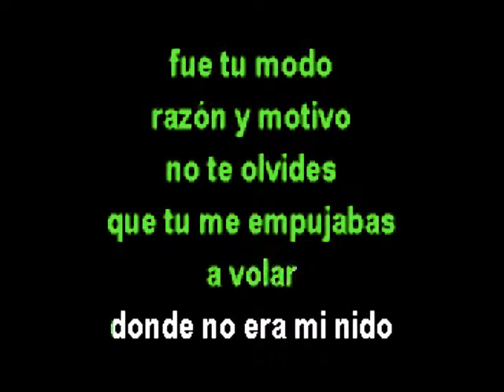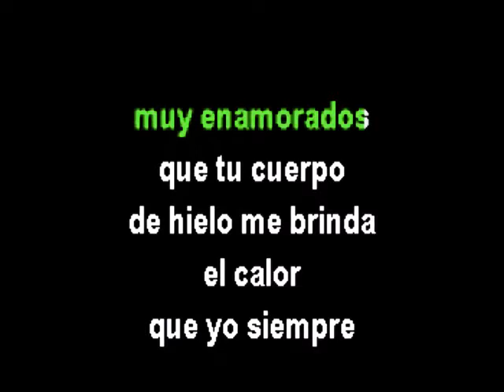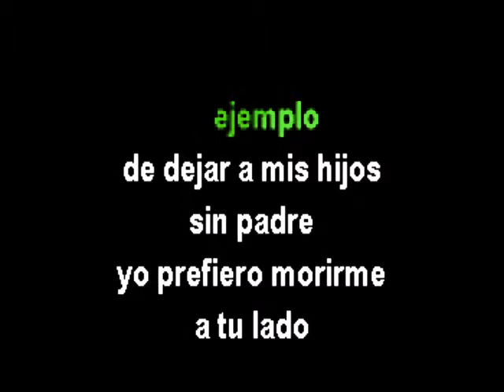EL EJEMPLO KARAOKE AL ESTILO DE LOS TIGRES DEL NORTE